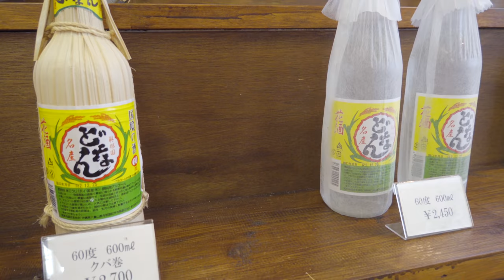日本の一番西にある与那国島ってこんな場所でした - VAN LIFE JAPAN 111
日本の一番西にある与那国島が天国みたいな場所でした- VAN LIFE JAPAN 111
前回に引き続き日本一揺れる船で石垣島から日本最西端与那国島へ上陸！
与那国島を探検！お隣は台湾！日本の一番西にある島はどんな島なのだろうか？

日本の一番南にある波照間島ってこんな場所でした - VAN LIFE JAPAN 106

日本一揺れるゲロ船で台湾の横の離島まで行ってみた- VAN LIFE JAPAN 110